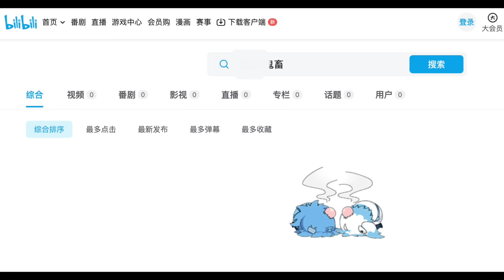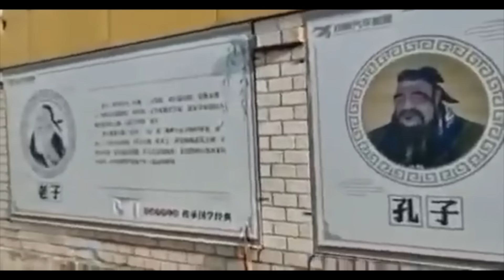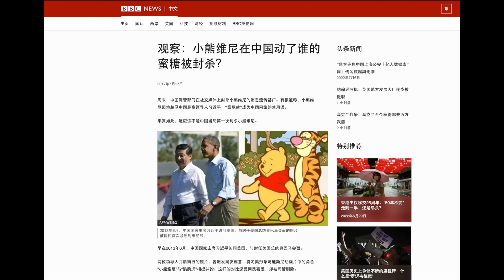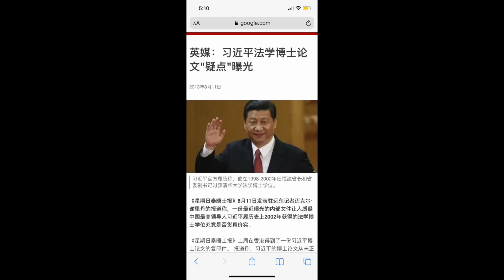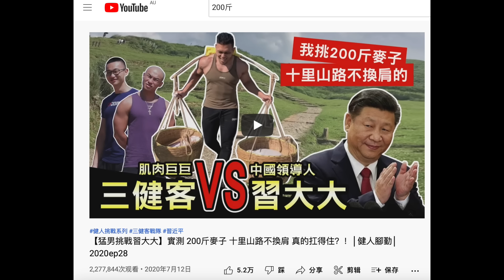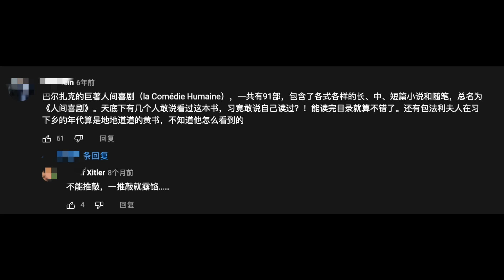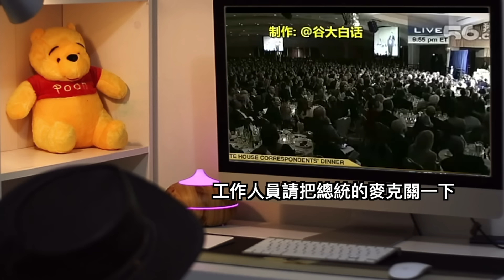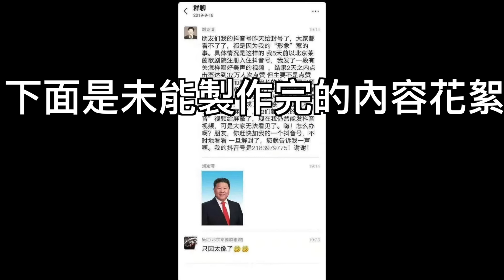習近平最想刪掉的畫面 第3集, 史上被惡搞最慘的中國領導人 ---網路「辱包文化」全網最詳細梳理和普法分析。